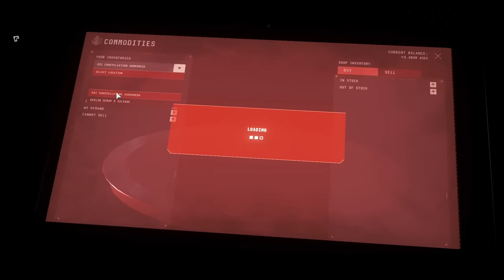De ZERO à RICHE ~ Chasseur de prime et de cargo ! (nerf)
En louant le meilleur vaisseau solo pour ERT / ?RT (chasse à la prime) vous allez piller autant qu'une mission risky salvage 30k voir plus ! Profitez de cet nouvelle variante :)
Comme quoi en partant de ZERO c'est possible !
liens :
(vision global ship et compare)
(Donné et compare au top !)
rx 7900 xt (AMD)
ryzen 9 5950x (AMD)
64 gb ram 3333 mhz (crucial)
SSD 2 to (crucial)
550 plus gaming (asus)
EndeavourOS (linux arch based)
(Montage logiciel: Kdenlive)